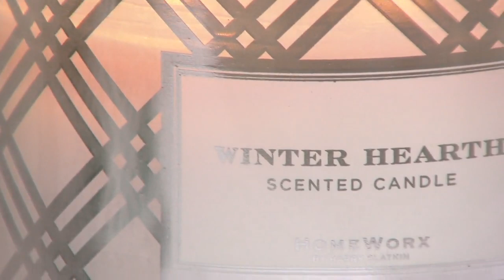HomeWorx by Harry Slatkin Set of 3 Deluxe 18-oz 4-Wick Candles on QVC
HomeWorx by Harry Slatkin Set of 3 Deluxe 18-oz 4-Wick Candles

Add to the sights and sounds of the holidays with seasonal candle scents that make memories magical. Decorate the air with deliciously scented, real-flame four-wick candles from this trio of festive scents by fragrance expert, Harry Slatkin. Enjoy a decadent sensory indulgence with every breath, or gift your loved ones with these scented treasures that transform a house into a home. From HomeWorx by Harry Slatkin.